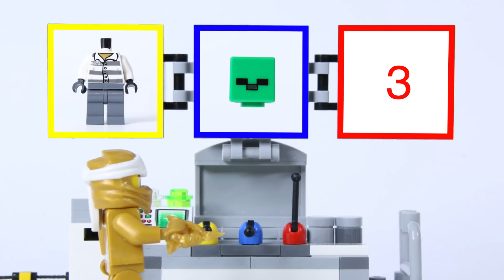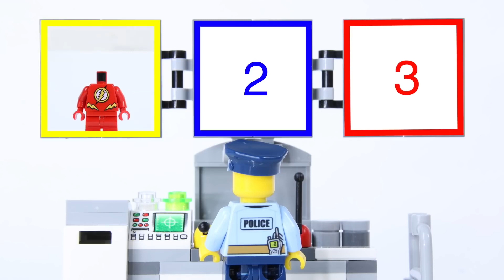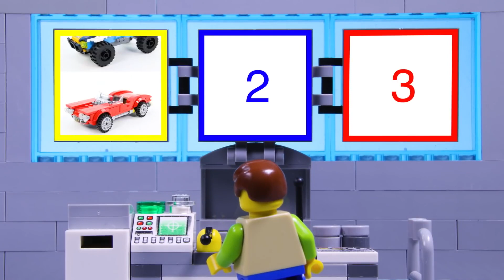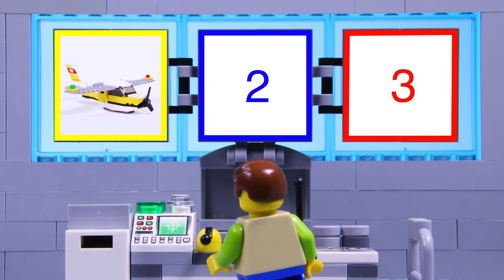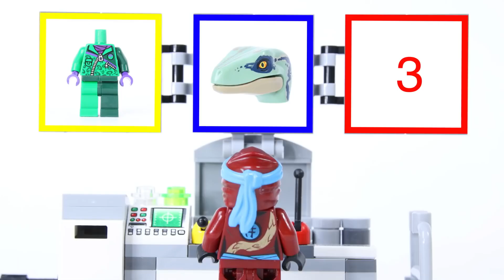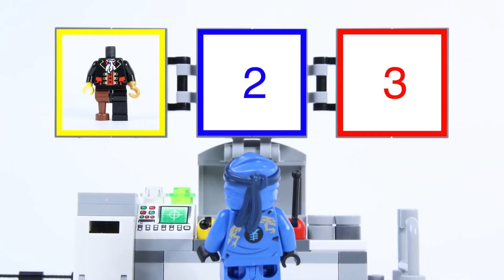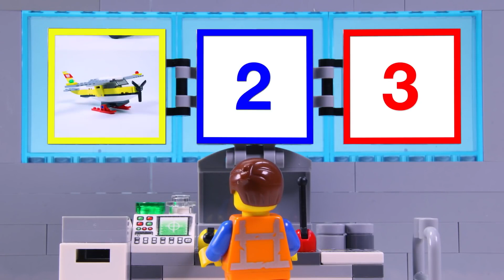LEGO Experimental Ice Cream Truck! | Billy Bricks | Cartoons for Kids | WildBrain Happy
Hi TeamBricks! Hope you enjoy this LEGO Experimental Ice Cream truck build. Watch as a sweet truck is built with a fiery boost, that leaves ice cream melting. Find out what she builds now!